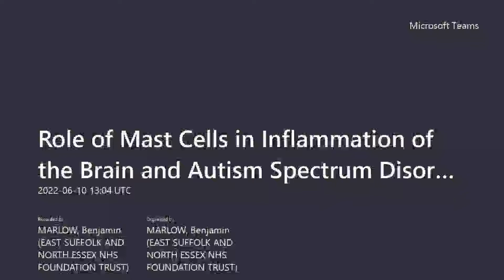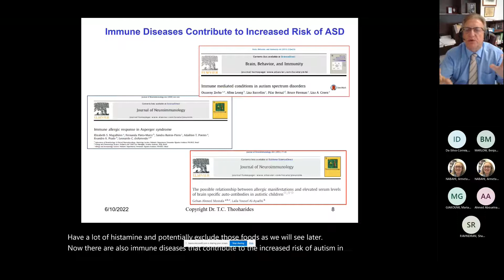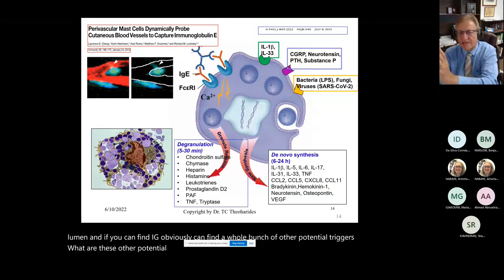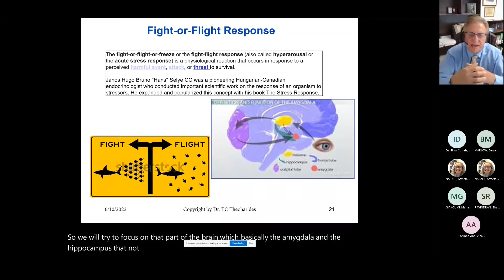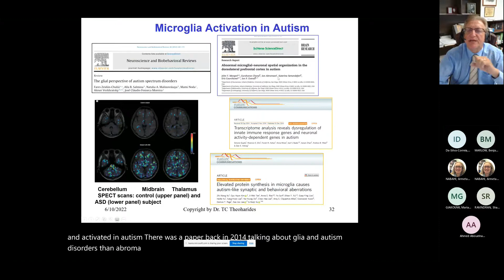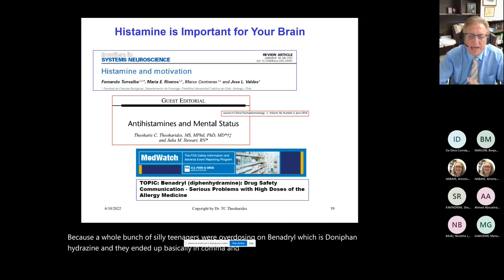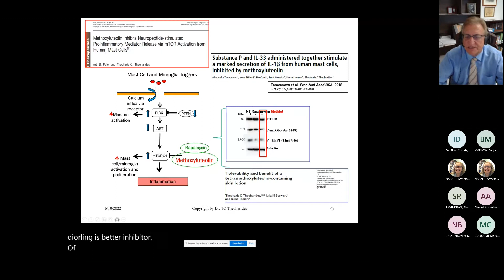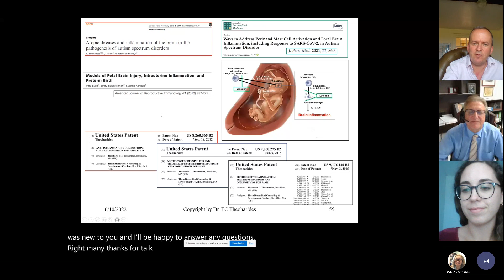Role of Mast Cells in Inflammation of the Brain and Autism Spectrum Disorder Professor Theoharides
Background

Perinatal inflammation of the brain can lead to neurodegenerative changes especially in the amygdala and hippocampus that are essential for emotions and memory. In addition, amygdala sense fear and regulate responsive behaviors.

Focal inflammation in the amygdala and hippocampus could disrupt neuronal connectivity and lock the brain into a perpetual fight or flight mode. Such inflammation could develop as a result of activation of mast cells, typically associated with allergic reactions, but also present in the brain where they can be triggered by neuropeptides, stress and toxins leading to breach of the blood-brain-barrier (BBB) and activation of microglia.

Microglia “prune” nerve connections (synapses) during development. When activated, however, microglia disrupt neuronal connectivity, lower the fear threshold and derail emotions as seen in autism spectrum disorder (ASD). In fact, many large epidemiological studies have reported a strong association between ASD and asthma or atopic dermatitis (eczema), both of which involve activated mast cells.